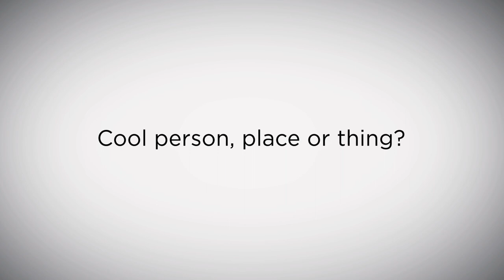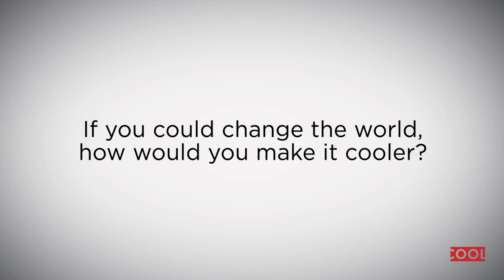Silent Films, Bodies are Beautiful - Marya E. Gates - History of Cool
Marya E. Gates tells us about a screening of "The Mark of Zorro" where the kids responded to Douglas Fairbanks like he was Johnny Depp. She talks about how bodies are inherently cool and beautiful, which is why they are seen throughout history in sculpture, canvas and cave walls.

We want to hear from everybody. Make a video response answering the Three Questions:
1. Tell us about a person place or thing, real or imaginary, that you think is cool and why.
2. What is cool?
3. If you could change the world, how would you make it cooler?
Bonus Show and Tell: Something cool you have or something cool you do.

By Pogány Péter (Own work) [GFDL or CC-BY-3.0 via Wikimedia Commons

It helps us out a lot!!! Thank you for your support!